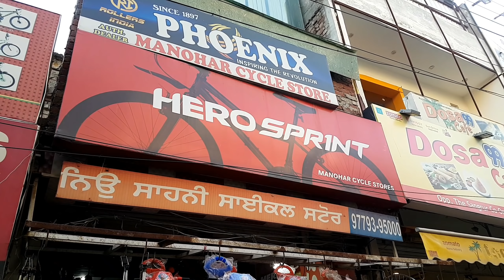Fat Tyres Cycle Price ? All cycle Rate